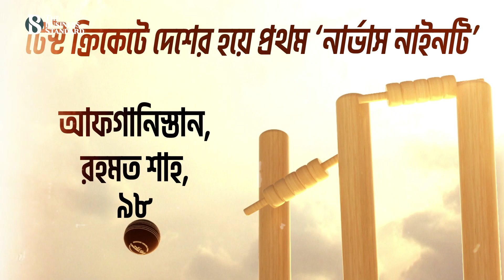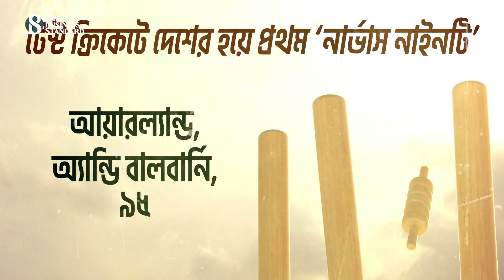টেস্ট ক্রিকেটে দেশের হয়ে প্রথম নব্বইয়ের ঘরে আউট হলেন যারা | The Business Standard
শ্রীলঙ্কা বনাম আয়ারল্যান্ডের মধ্যকার চলমান সিরিজের দ্বিতীয় ও শেষ টেস্টে এক অদ্ভুত ইতিহাস গড়েন আইরিশ ক্যাপ্টেন অ্যান্ডি বালবার্নি। টেস্ট ক্রিকেটে আয়ারল্যান্ডের হয়ে প্রথম ব্যাটার হিসেবে আউট হন নার্ভাস নাইনটিতে। ক্রিকেটের সবচেয়ে মর্যাদার এই ফরম্যাটে দেশের হয়ে প্রথম নার্ভাস নাইনটিতে আউট হওয়া ব্যাটারদের তালিকায় বালবার্নির সঙ্গে রয়েছেন আরো অনেক গ্রেট ক্রিকেটার। চলুন জেনে নেই তারা কারা…